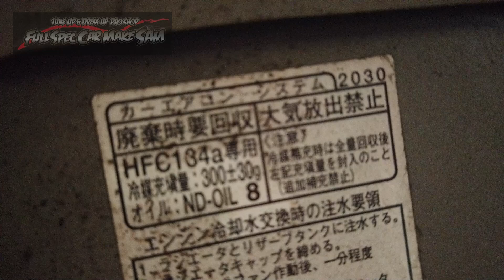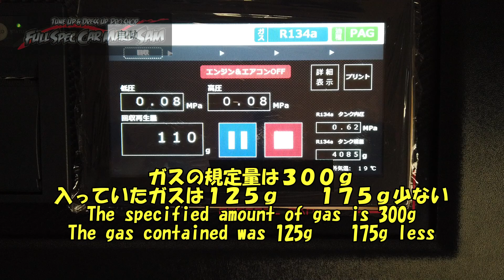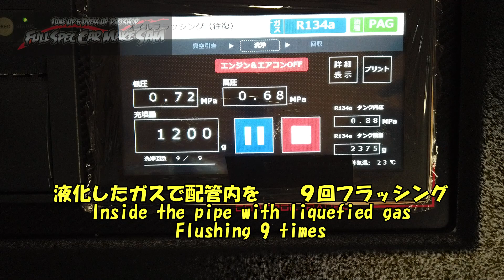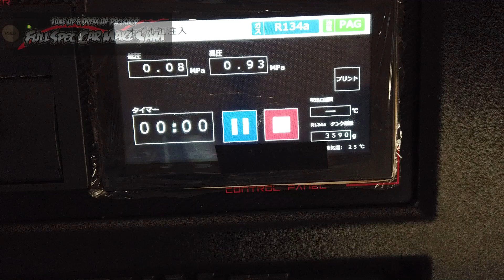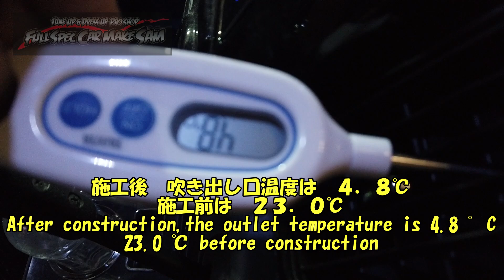エアコンガスが少なく詰まりもありそうなタント フラッシングでエアコンの冷えが良くなりました DAIHATSU Tanto air conditioner maintenance エアコン効かない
タントのエアコンメンテナンスです

DAIHATSU Tanto air conditioner maintenance

使用音源
魔王魂
DOVA-SYNDOROME